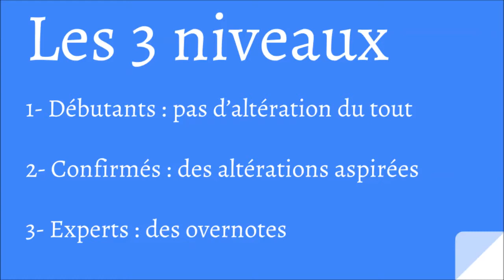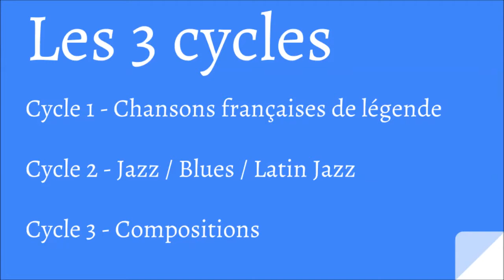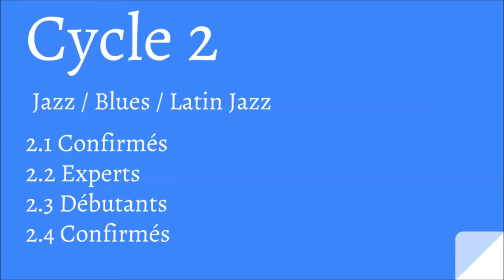harmonica - VLOG - épisode 29 - 3 niveaux jeu - 3 cycles de vidéos pour apprendre à jouer un morceau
Choisissez les chansons françaises que vous aimeriez savoir jouer à l'harmonica

1. Apprenez à jouer votre tout premier morceau à l'harmonica en moins de 30 jours, même si vous n'avez jamais fait de musique de votre vie

3. Maîtriser les 20 notes naturelles grâce au Cercle des Marins d'Eau Douce

4. Maîtriser les 9 altérations aspirées grâce au Carré des Plaisanciers

5. Accéder à toutes les formations en illimité en devenant Compagnon de L’Émeraude

6. Devenir harmoniciste de blues grâce au Clan des Bluesmen

2. Likez la page Facebook de l'école d'harmonica